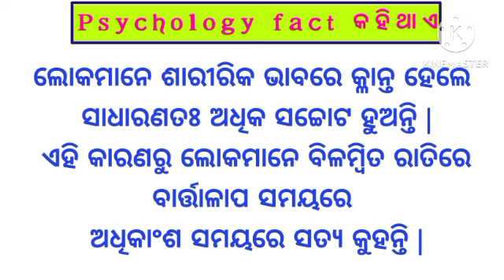Marriage life great thoughts questions || Psychology fact in odia || Most funny wisdom quotes .